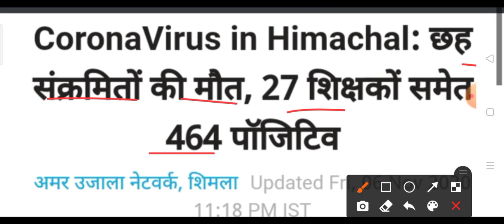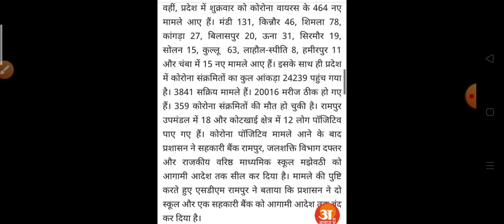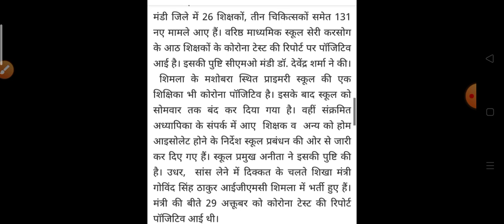हिमाचल प्रदेश में एक दिन में आए 464 नए करोना मरीज़ HP Breaking News